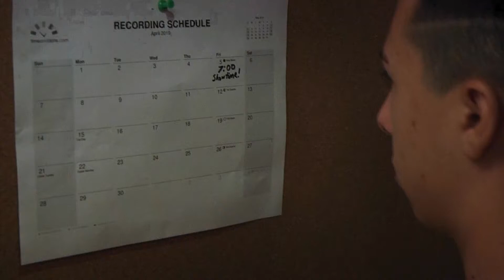2019 5 3 SHOW FVHS The Sting S3 E3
Fairview High's TV & Film 2 Class released the next episode of The Sting.